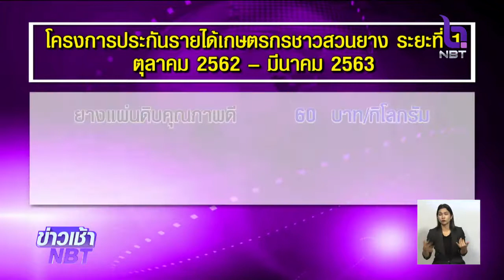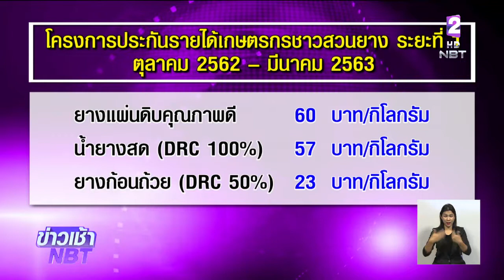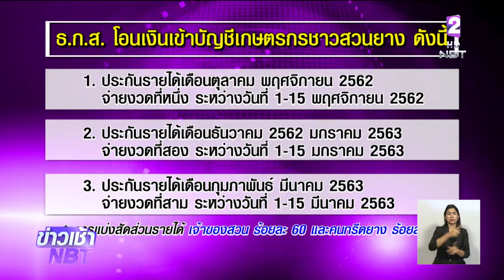ครม.ประกันราคายางพารา 2.4 หมื่นล้าน ธ.ก.ส.โอนเงินเข้าบัญชีเกษตรกรงวดแรก 1-15 พ.ย.62